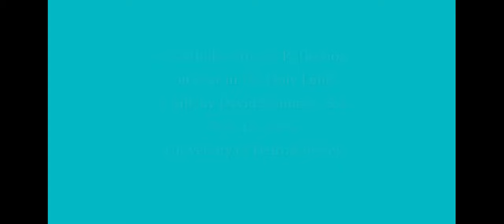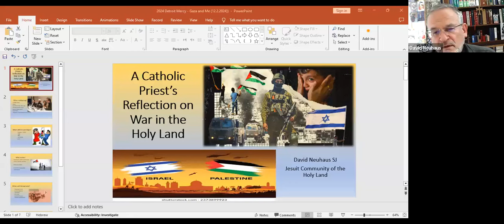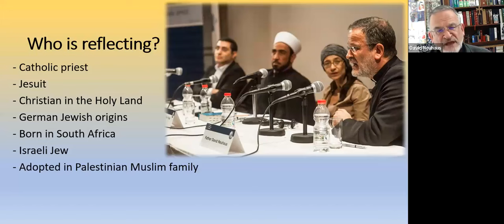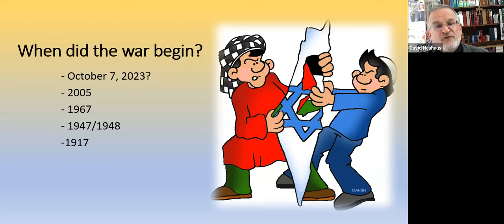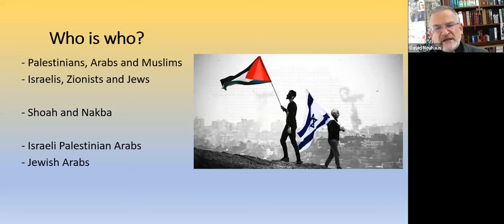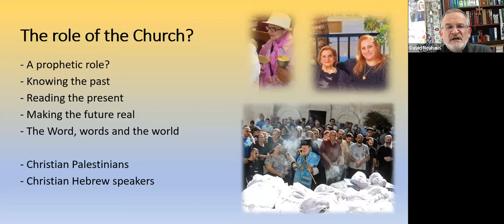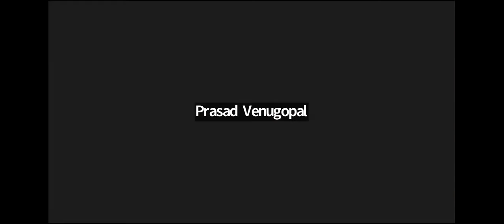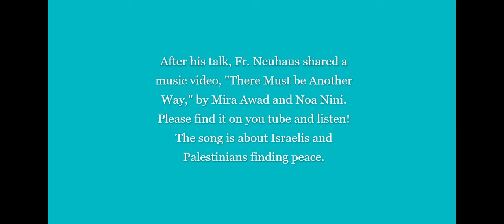David Neuhaus A Catholic Priest Reflection on War in the Holy Land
In this recording of a zoom webinar hosted by University of Detroit Mercy, David Mark Neuhaus, S.J. shares his reflections and insights about the current war in the Holy Land. He covers the historical background up to Oct. 7, 2023, and then the deepening of the problems since the war began. The talk was held on Feb. 12, 2024.

 David Mark Neuhaus SJ is a member of the Jesuit community in the Holy Land. He is emeritus Latin Patriarchal Vicar for Hebrew Speaking Catholics, Migrants and Asylum Seekers in Israel. He has many scholarly publications as well as articles in America magazine. At present, he resides and works in Jerusalem and in Johannesburg.

This event was sponsored by the Carney Latin American Solidarity Archive (CLASA) and is co-sponsored by the Office of Mission Integration, the Arthur J. McGovern Catholic Studies Program, and the Department of Religious Studies.